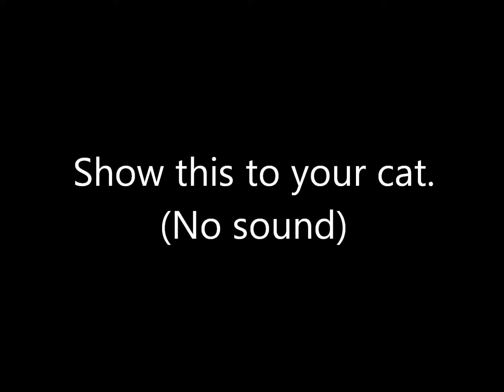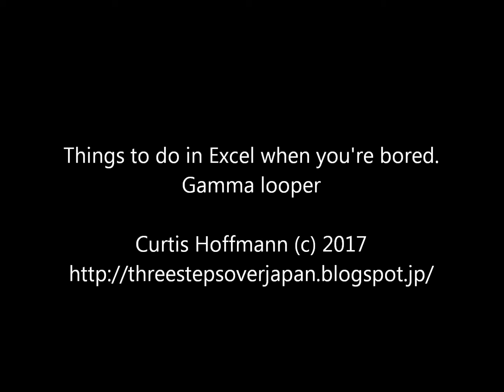Gamma Loop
Things to do in Excel when you're bored. Looping across part of the gamma function. Show this to your cat when it's bored.